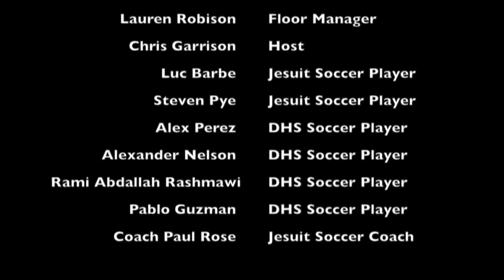SCRAMBLED! DHS vs Jesuit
We dove into the complex minds of each team. Important discoveries were made
about each team and are essential to the upcoming game. Special thanks to
Steven, Luc, Rami, Alex, Alexander, Pablo and Coach Rose.